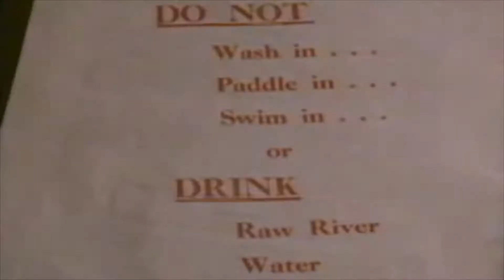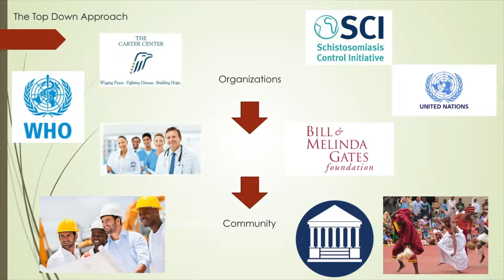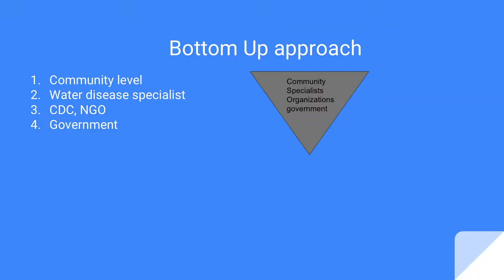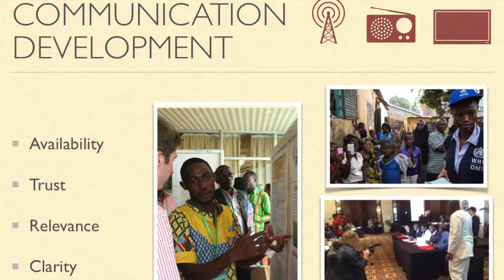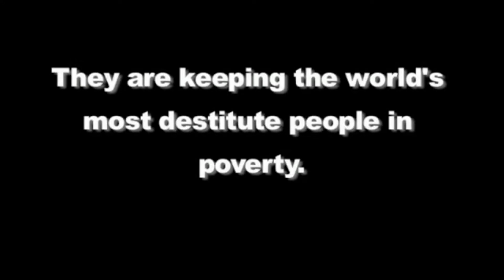Schistosomiasis in Nigeria, Group 17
UC Davis Fall 2018

PMI 129's Group 17 presents:

Schistosomiasis in NigeriaL

Starring: Jason Avalos, Timothy Galagher, Rima Khamees, Annika Sabaratnam, Alex Villegas, and Erlyn Morales.